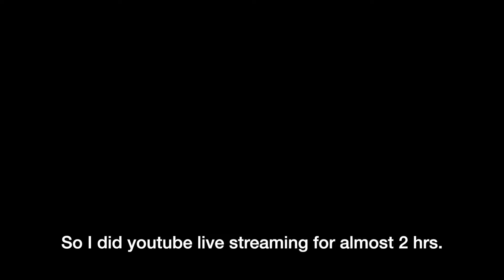Korean Soju man tries Filipino Ginebra and Red Horse MIX | San Miguel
Special thanks to my friend, SJ Chun.